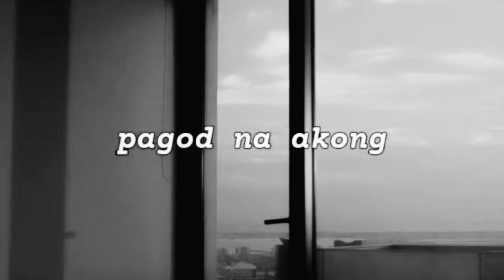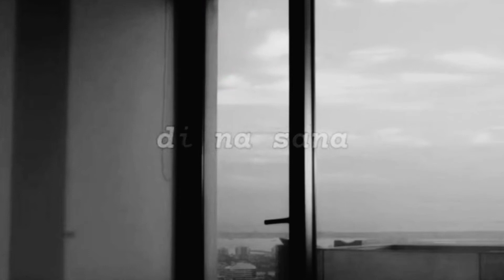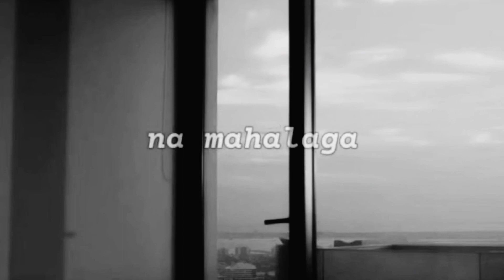Ayoko Sa Salitang Paalam|Spoken Word Poetry|Tagalog Hugot|YAGO